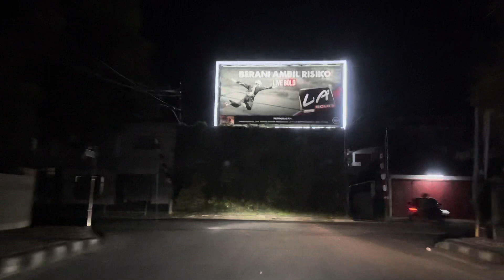Driving around Manado City, Indonesia - Mid August 2021 - Jalan Sudirman To Ringroad